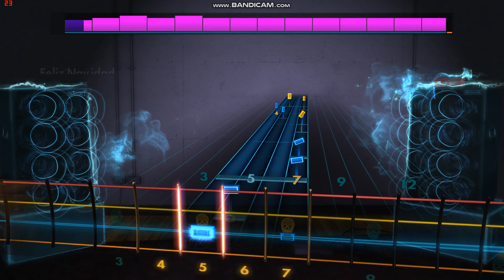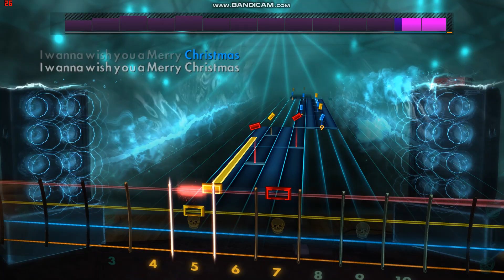José Feliciano's "Feliz Navidad" Rocksmith Bass Cover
The song is "Feliz Navidad" from José Feliciano's "Feliz Navidad" LP.